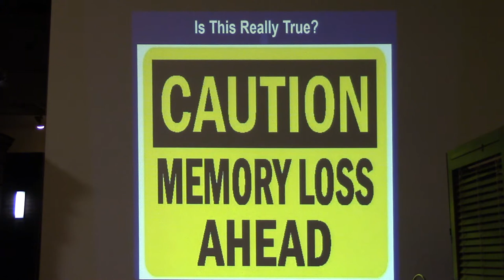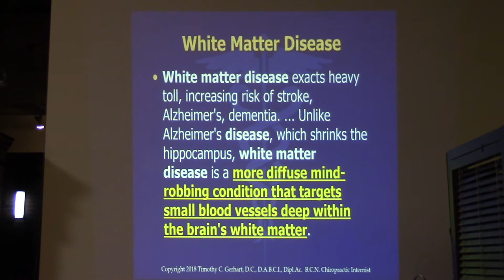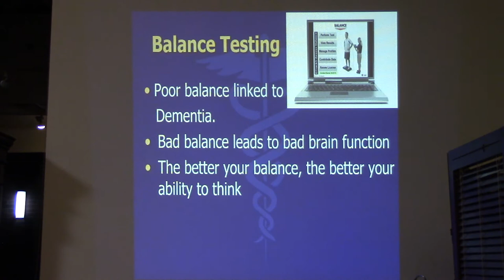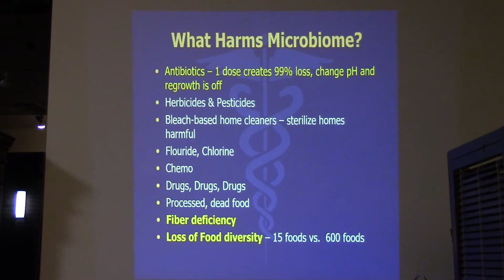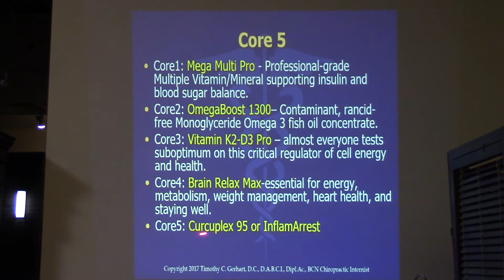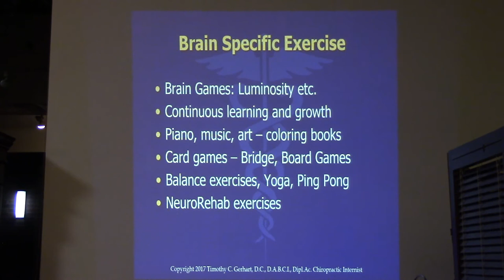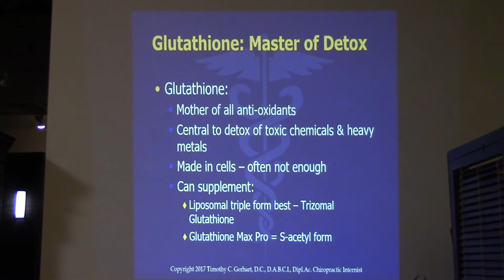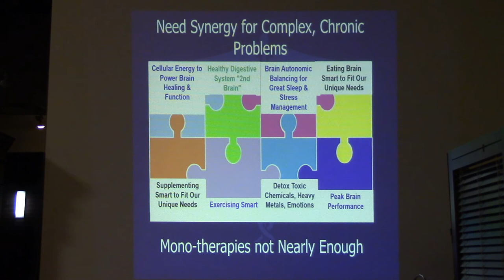Living Free of Dementia: Steps to Detox, Immune Balance and Movement for Peak Brain Performance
Dr. Timothy C. Gerhart, the creator of Renovare Brain Wellness and his goal is to put together the puzzle of brain problems so you can get well.  Timothy C. Gerhart, D.C., DABCI, Dipl. Ac., BCN (IAMA) graduated at the top of his class in 1983 (Northwestern University of Health Sciences). Renovare Brain Wellness was created to address the increasing need to support those with school performance problems, ADD, Autistic Spectrum Disorder, Asperger’s, memory loss, confusion, dementia, brain fog, and those who have tried everything and still suffer with pain, fatigue, and chronic disease, or have experienced a concussion. Renovare Brain Wellness is also about supporting those who want peak Brain and Body performance throughout their lifespan – from executives, to athletes, to those who want to be their best.